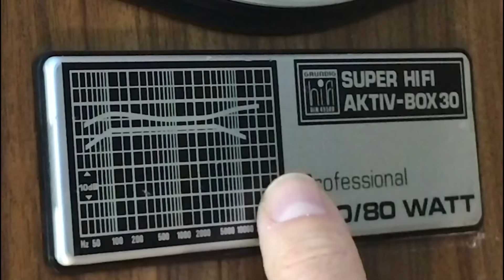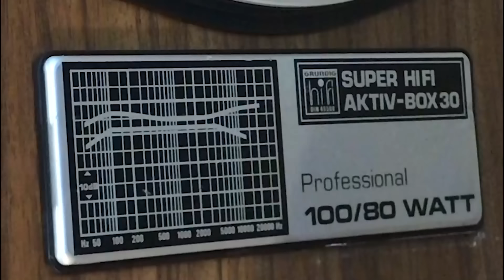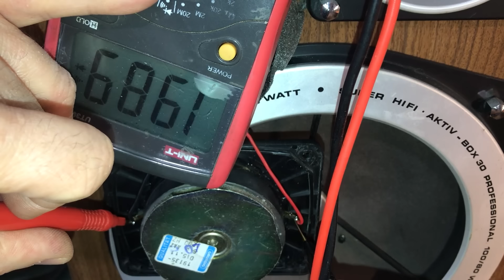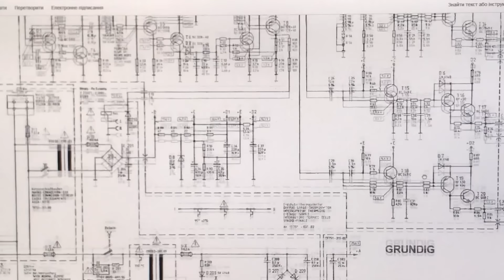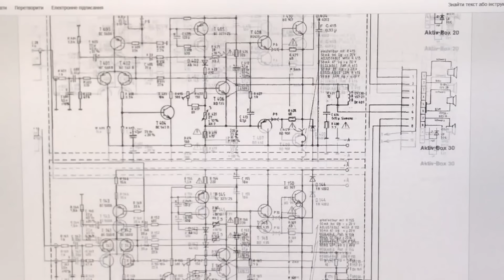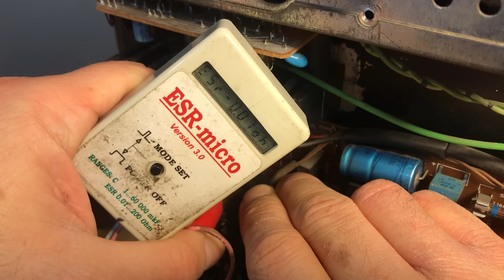AC Grundig Super HiFi Activ-BOX30, 1978р. Огляд, ремонт.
Триполосна активна акустична система з 1978-го року. 80 (100) Вт. З частотним діапазоном 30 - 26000 Гц.  Заглянемо під кришку, вивчимо схемотехніку, відремонтуємо і послухаємо. Особливістю пристрою виступає відсутність полосового фільтру динамиків а натомісь використовуються три окремі підсилювачі на кожну полосу частот. А також система автоматичного переходу в режим очікування при тривалій відсутності вхідного сигналу.
00:00 - зовнішній огляд
03:52 - під кришкою
06:11 - Внутрійшній об'єм, демпферування
12:24 - під кришкою преАмпа
14:34 - Друге включення, з сигналом
17:11 - електрична схема. Три підсилювача звукової частоти
18:51 - ESR та эмнысть 40+ річних електролітів
19:35 - тест піщали на генераторі
20:38 - фінальний тест